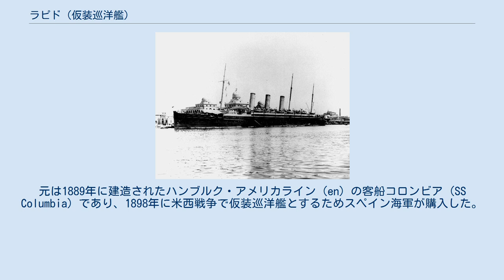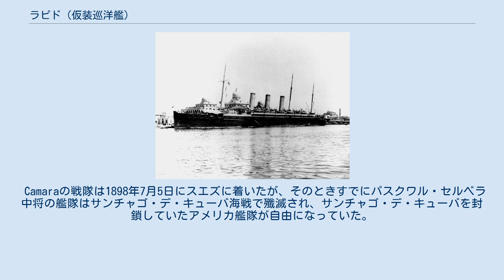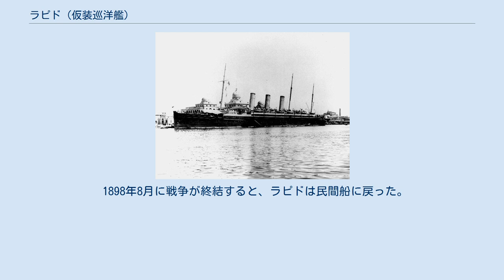ラピド (仮装巡洋艦)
ラピド (Rapido) はスペイン海軍の仮装巡洋艦。
元は1889年に建造されたハンブルク・アメリカライン（en）の客船コロンビア (SS Columbia) であり、1898年に米西戦争で仮装巡洋艦とするためスペイン海軍が購入した。
そして、武装されラピドと改名されて、アメリカアジア艦隊撃破と4000名のフィリピンへの増援部隊輸送の任を負ったManuel de Camara少将率いるフィリピン救援部隊の一員となった。
Camaraの戦隊は戦艦ペラヨ、装甲巡洋艦エンペラドル・カルロス5世、仮装巡洋艦Patiota、駆逐艦アンダズ、オサド、プロセルピナ、輸送船ブエノスアイレス、パナイ、アルフォンソ12世、アントニオ・ロペス、給炭艦4隻とラピドで構成され、1898年6月16日にカディスから出撃した。
 戦隊は1898年6月17日にジブラルタルを通過し（カリブ海へ単独で向かうアルフォンソ12世、アントニオ・ロペスは分離された。）、1898年6月26日にエジプトのポートサイドに到着。
Camaraは石炭積み替えの許可を求めたが、エジプトの中立に対する懸念からそれは6月30日に不許可となった。
 Camaraの戦隊は1898年7月5日にスエズに着いたが、そのときすでにパスクワル・セルベラ中将の艦隊はサンチャゴ・デ・キューバ海戦で殲滅され、サンチャゴ・デ・キューバを封鎖していたアメリカ艦隊が自由になっていた。
スペイン沿岸の安全に対する不安から1898年7月7日にスペインの海軍大臣はCamaraの戦隊を呼び戻した。
そして、戦隊は1898年7月17日にスエズを離れてスペインへ向かい、1898年7月25日に戦隊は解散した8。
 1898年8月に戦争が終結すると、ラピドは民間船に戻った。
日露戦争中にはロシア海軍の仮装巡洋艦テレクとなった。
 1907年解体。